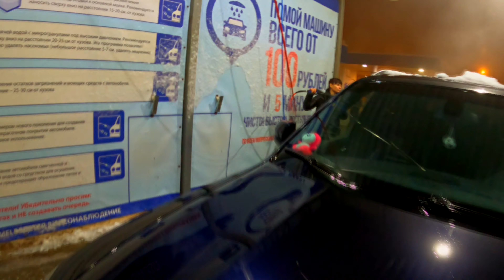Как правильно помыть машину зимой (BMW X5)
Всем приветики. А я заехала на моечку и помыла свою машинку сама!)) Вообще мойки самообслуживания это весело. А как вы моете сами или нет ?